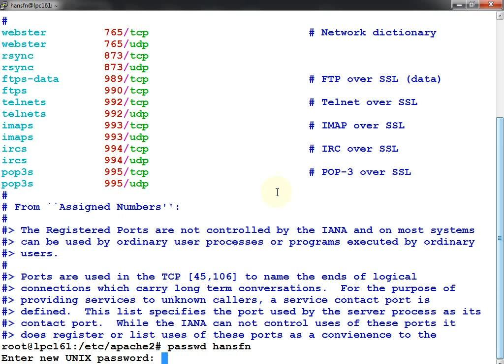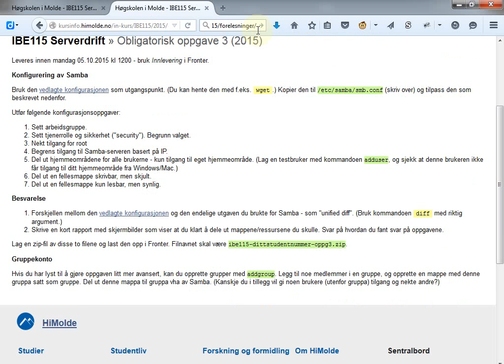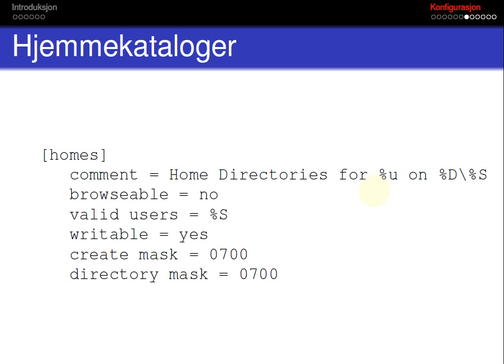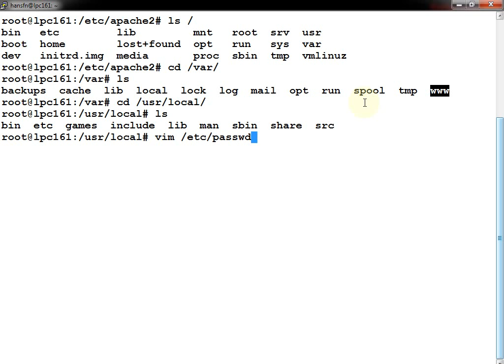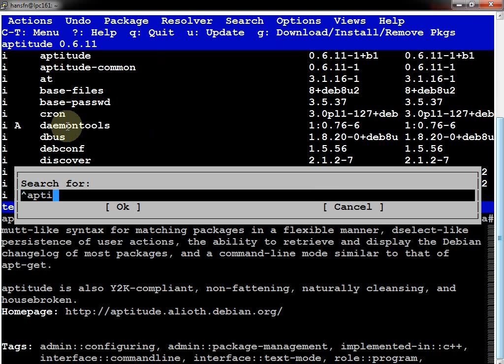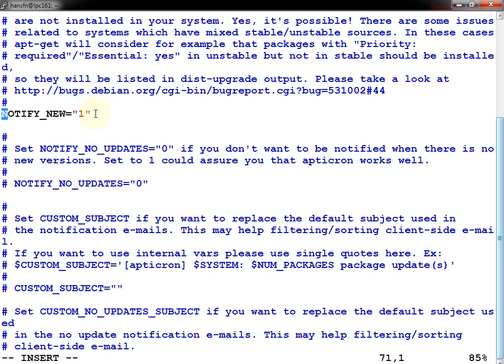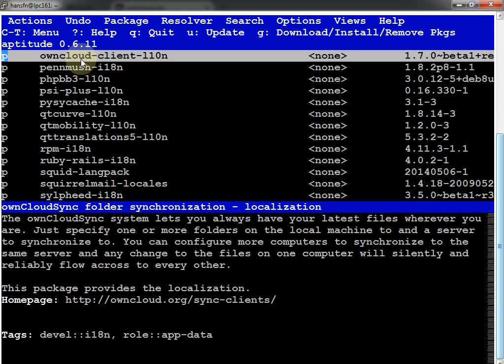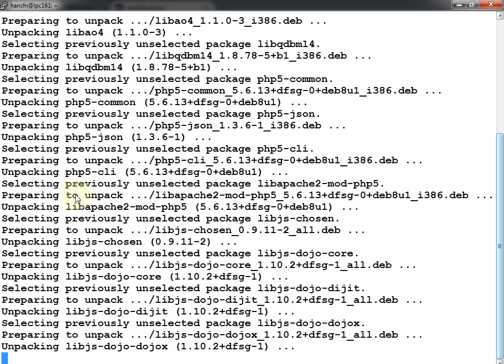116 Forelesning IBE115, 15. okt. 2015